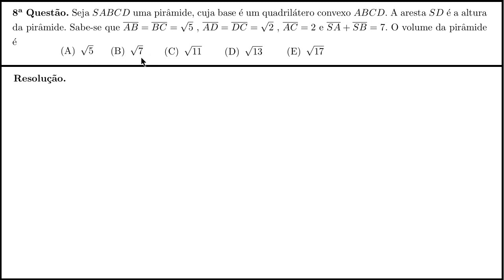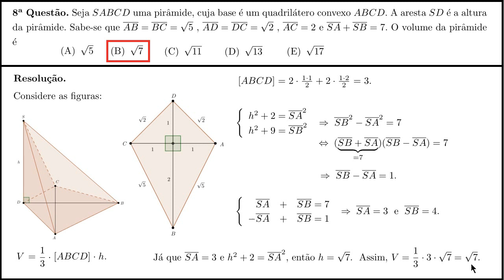Volume de uma Pirâmide [IME-2014, Objetiva, Questão 8]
Vídeo com uma resolução para a 8ª questão da prova objetiva de Matemática do IME-2014. Essa questão aborda um assunto de geometria espacial: o volume de uma pirâmide. Sendo do IME, como é de costume, também temos outros assuntos envolvidos na resolução da questão.